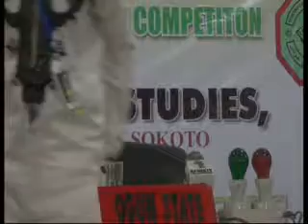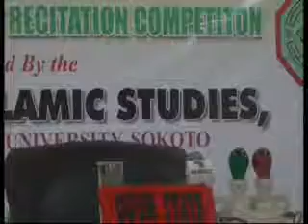2015 Nigerian Musabaqah: Ogun State 40 Hizb | Musa Abdulmojeed | Male Participant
2015 Nigerian Musabaqah: Ogun State 40 Hizb | Musa Abdulmojeed | Male Participant